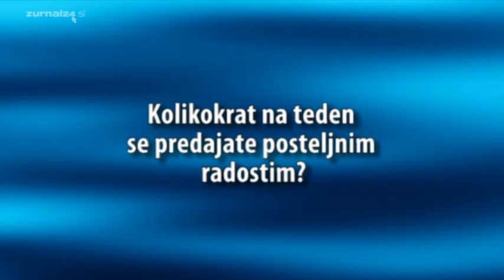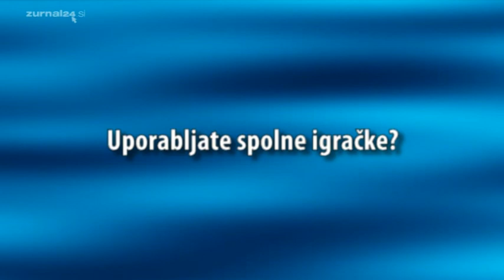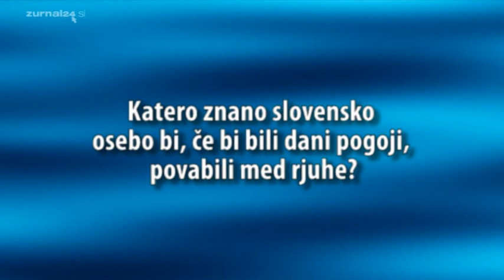spela ceglar eroticni